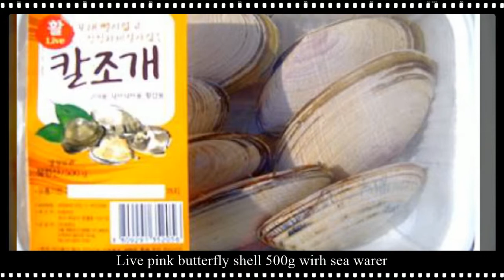MIRAE F&D PACKAGING ALIVE CLAMS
THIS IS KOREA CLAMS, WE DISTRIBUTION KOREA & CHINA & JAPAN MAKET